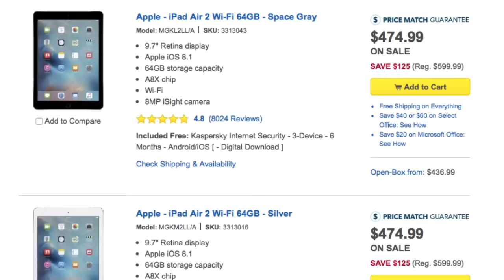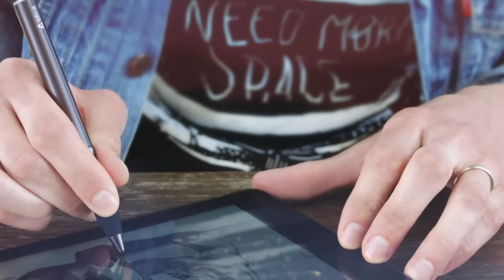Top 10 Gadgets tecnologici Natale 2015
E con questo SPECIALE DI NATALE 2015 auguro a tutti un buon Natale e un super felicissimo anno nuovo!!! Scrivetemi nei commenti qual'è il gadget tecnologico che più vorreste per queste vacanze :D

▣ EyeFi Mobi
▣ Adonit Pen Jot Touch
▣ Joby GorillaPod Stand XL
▣ Bose QuietComfort 25
▣ Ultimate Ears BOOM 2
▣ Philips Hue
▣ Elgato Eve Room